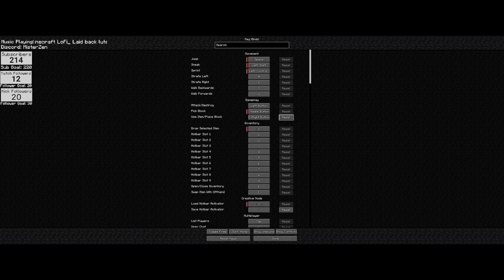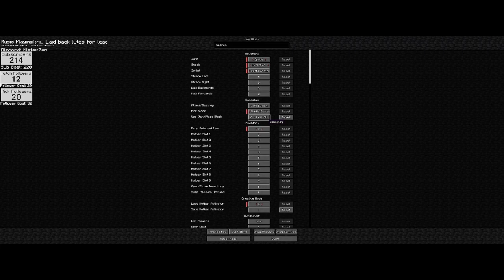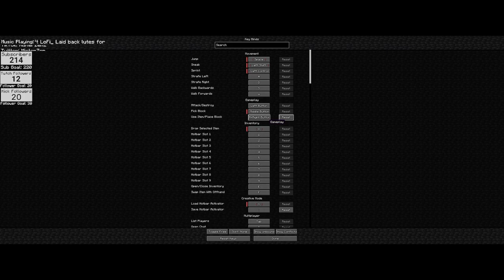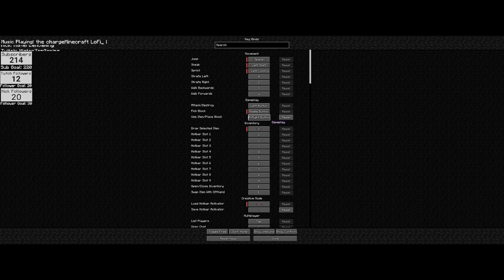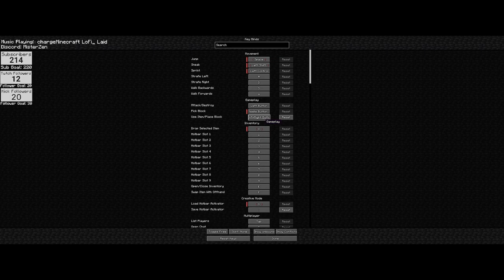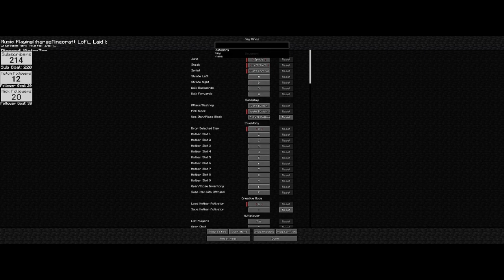DON'T MESS UP - SP World 1 Ep 28 - Minecraft